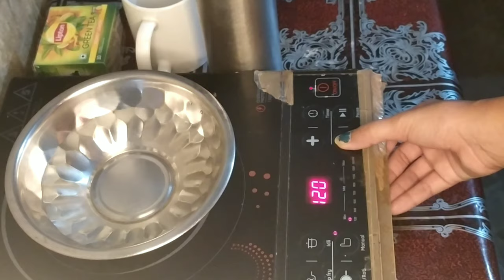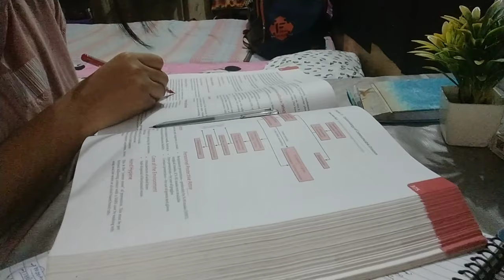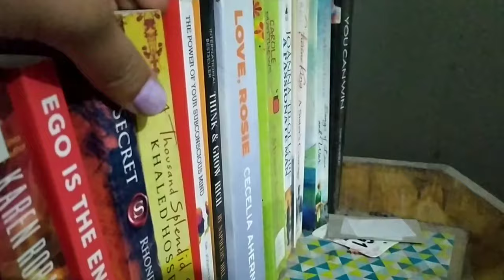Realistic Sunday in BAMS student's life-vlog| Ayurvedic clinic ,cooking food,studies & lot more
A productive sunday vlog of a BAMS student:)